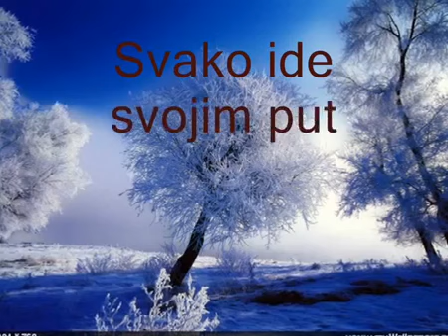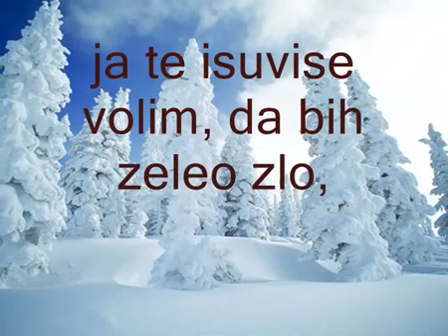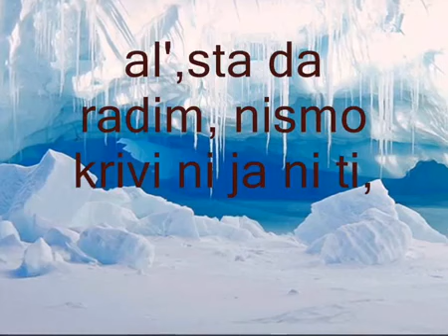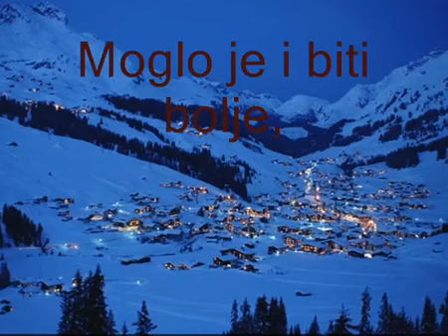Divlje Jagode Zauvjek Tvoj